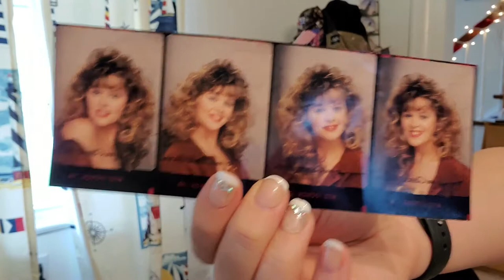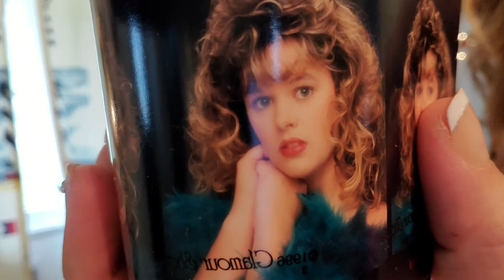Glamor Shots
dressed up and hair and make up done with lots pf pictures